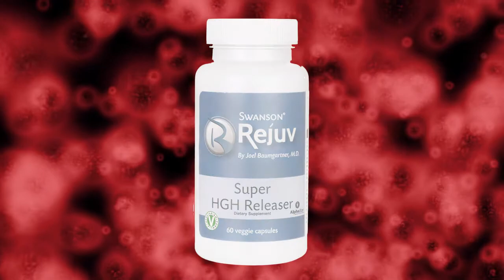PRP & Rejuv HGH Releaser Results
Patient experiences great results with PRP and combining Rejuv's HGH Releaser to relieve inflammation.